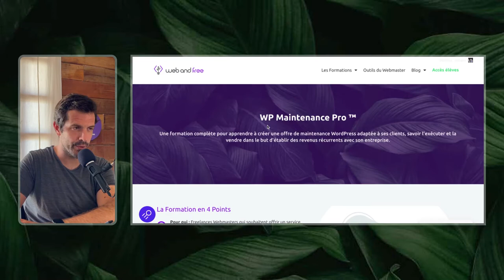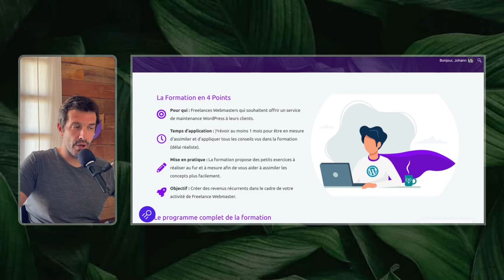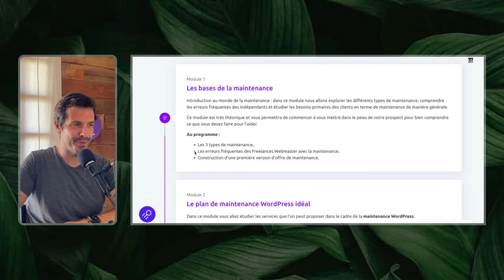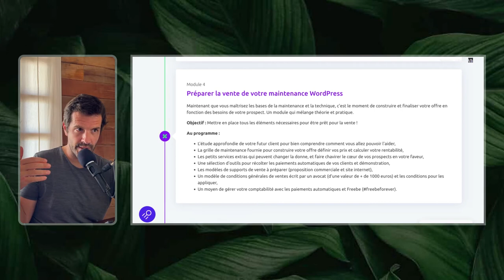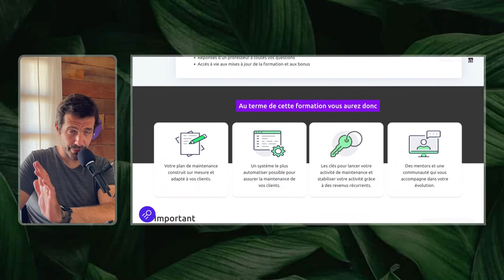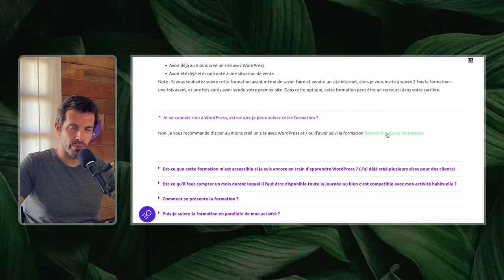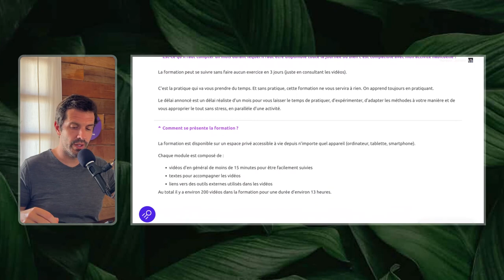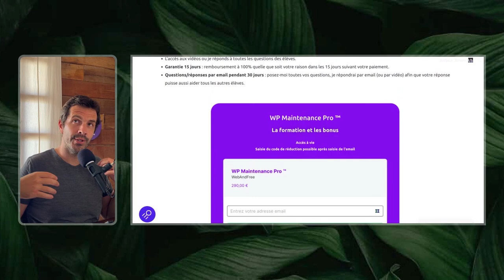FAQ et Présentation Formation WP Maintenance Pro 🚀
🚀 Programme de la formation :
-50% avec le code LANCEMENTWMP jusqu'au dimanche 13 à minuit